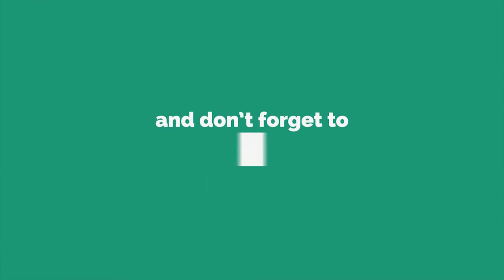అనుష్క చరిత్ర ఇదా....పూరి మాటలు వింటే అనుష్క ఎలాంటిదో తెలుస్తుంది | Puri Jagannadh | Tolly 24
అనుష్క చరిత్ర ఇదా. పూరి మాటలు వింటే అనుష్క ఎలాంటిదో తెలుస్తుంది | Puri Jagannadh Talk About Anushka